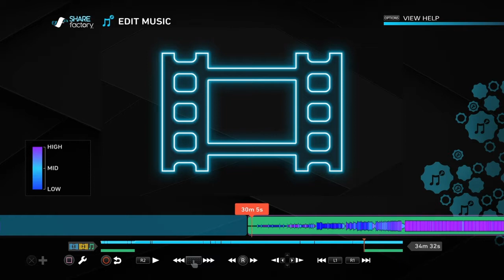Best Moments While I've Not Been Streaming 10